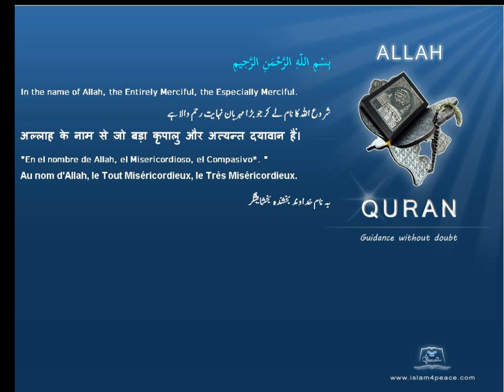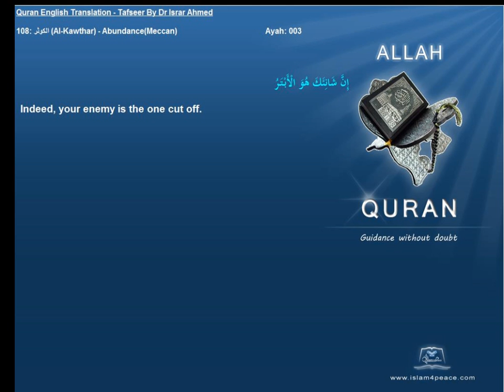Quran English Tafseer 108 الكوثر Al Kawthar AbundanceMeccan Dr Israr Ahmed